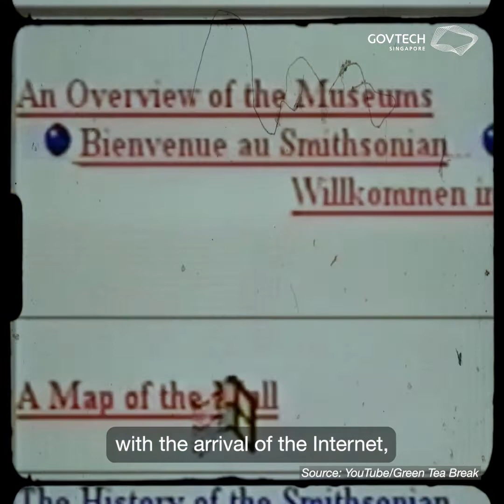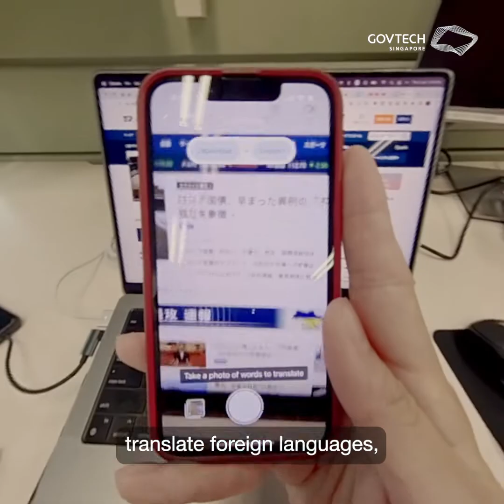Incorporating AI into Photo Taking?? | The History of Camera Phones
Today, taking seflies or videos on our phones has never been easier, with video and image quality even rivalling that of professional cameras.

Camera Phones have evolved from a novelty to a mainstay in documenting our daily lives, and have even been used to film movies, or check for the safety of the food we consume!

Follow along with our Millennial GovTechie, Dylon as he provides a snapshot of the history of Camera Phones!